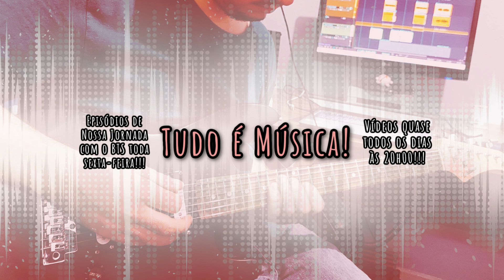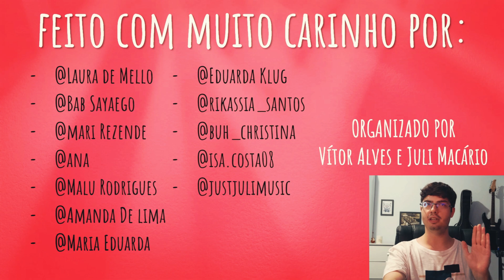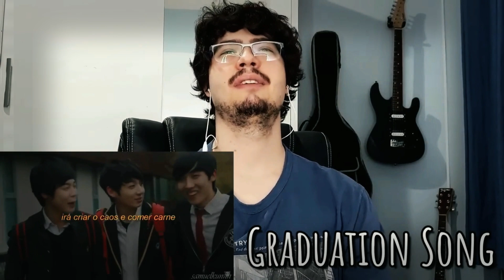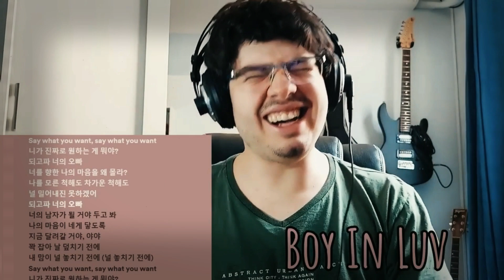A Volta da NOSSA JORNADA COM O BTS!!! 🌟💜 (Atualizações, B.U...) + SUPER RETROSPECTIVA dos MENINOS! 🙉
Acesse o nosso "GUIA EXCLUSIVO DO BTS" pra ficar por dentro da nossa jornada com os meninos!

Segue lá no INSTAGRAM para um contato mais próximo!

0:00 INTRO
0:53 As Novidades (datas/horários, tamanho dos vídeos, alterações...)
5:19 O Novo Cronograma Geral do Canal
7:39 As Atualizações do GUIA DO BTS + Recaptulações
10:30 Como vai funcionar o B.U?
15:57 Comentários Gerais
18:54 ✨ESPECIAL: BTS ✨ MELHORES REAÇÕES 💜 (Parte 2/2)
57:11 A Era THE MOST BEAUTIFUL MOMENT IN LIFE Está Chegando...